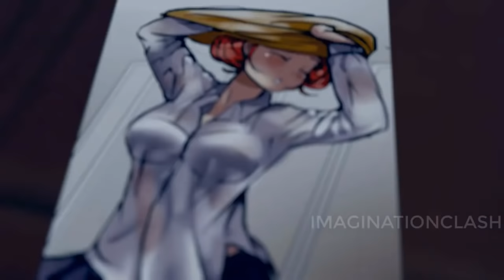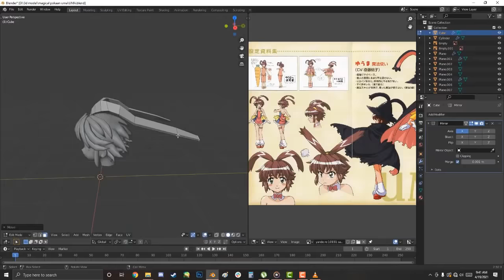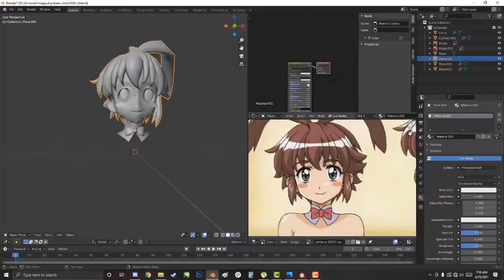Saiko No Sutoka Meme Fanservice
Sorry for delay got caught up with some personal issue and my EX "Depression" wont leave me alone.

Pixiv account;